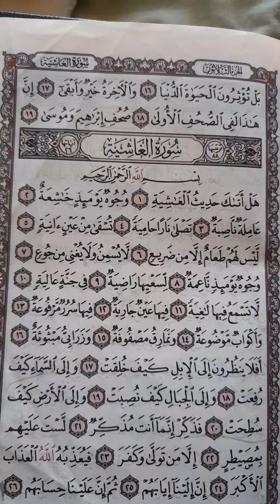surah alghosiyah juz amma.